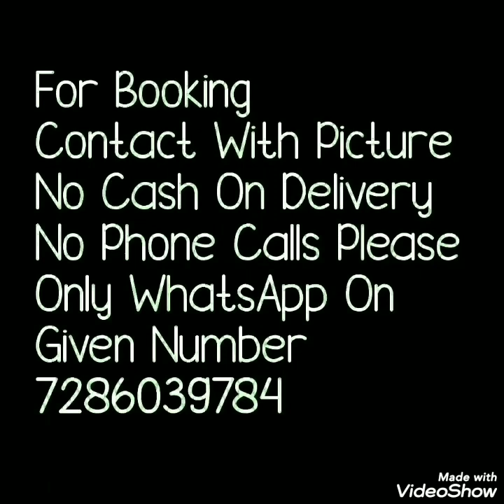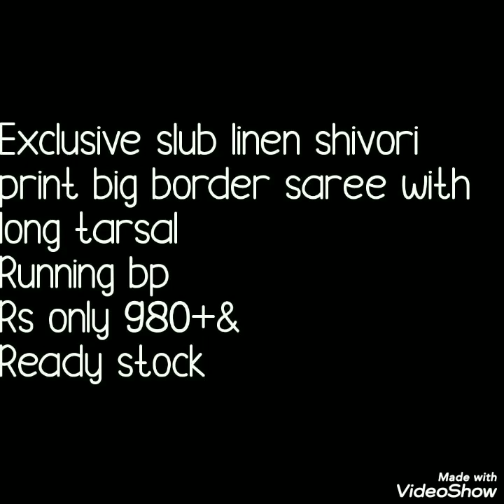New Arrival In Linen Shibori Print Big Border Sarees /Office Ware Linen Sarees// Bella Fashion World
Hello all
Today's collection is linen shibori print saree with big border with tassals.Its perfect office ware sarees. beautiful print sarees.Watch this video until the end.

1 . watsup for order: 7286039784
 2. no negotiations please
 4.Sorry, cash on delivery service is not available
 5.payment can send through RTGS,,google pay or paytm,account transfer.
 6.Dispatch will be with in 2 3 day after payment
 7.After dispatching we will send you courier number through watsup
 8.Depends on distance item will receive.normally 7 to 10 working days
 9.Take video at the time of parcel open
10.if you find any damages you can returned to same address
11.we supply all over  india,and overseases also.